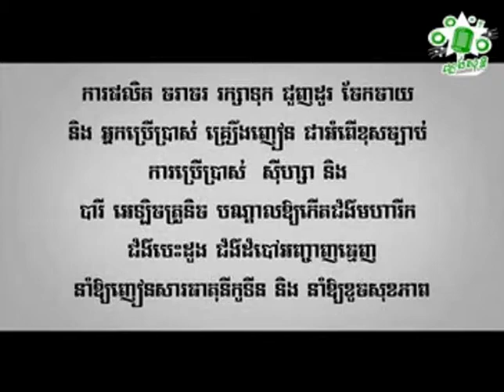សុខ រក្សា ជីវិតកូនច្បង Sok Reaksa Chivet Kon Chbong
ជួយចុចsubscribeផងណា!